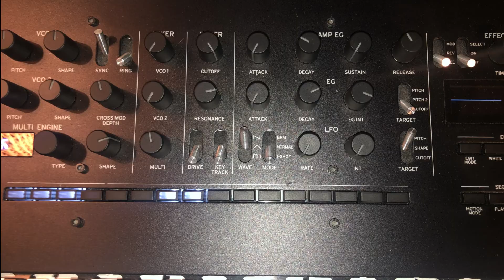How to make Snare sounds by minilogue/ ミニローグでのスネアの作り方